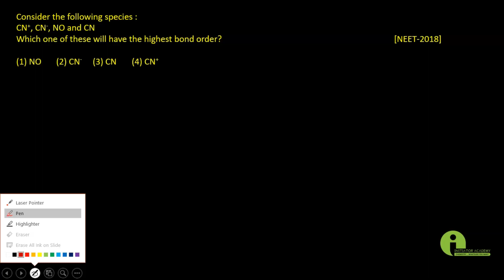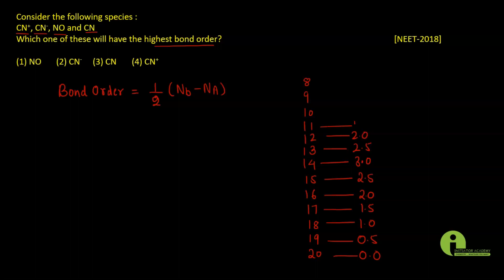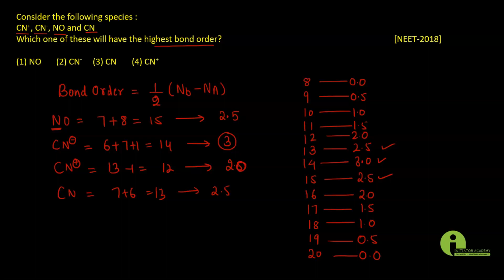Consider the following species :CN+, CN-, NO and CN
Consider the following species :
CN+, CN-, NO and CN
Which one of these will have the highest bond order?      [NEET-2018]

(1) NO  (2) CN-  (3) CN  (4) CN+